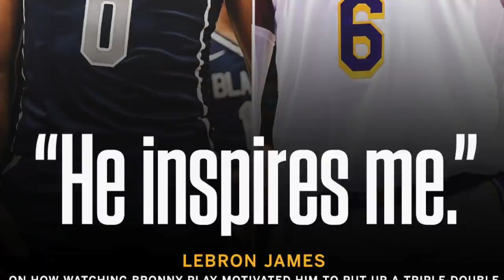LeBron Matindi Ang Sakripisyo Para Sa Lakers! Curry Ayaw Mag-Pahinga! Lakers Gusto Kunin Si Turner!